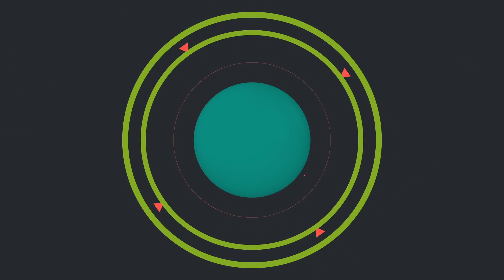Comedian Bhadram Comedy Words About Horror Movies || LisaaMoviePre-ReleaseEvent || Anjali || TWB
Watch Latest Video Comedian Bhadram Comedy Words About Horror Movies